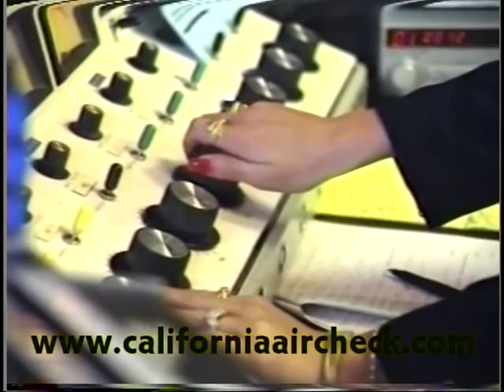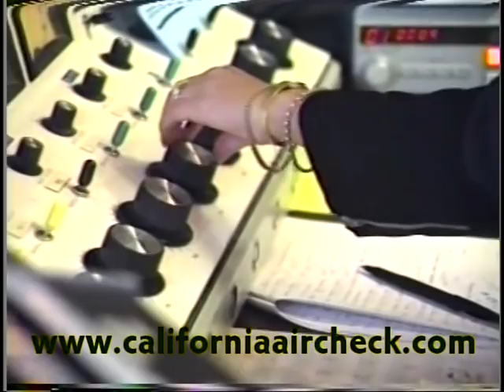KGB San Diego Sue Delaney 1992 California Aircheck Video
Sue Delaney did a number of shifts on KGB in the 80's, mornings by herself, mornings with Jeff Prescott and here, in 1992, afternoons. Full video available on California Aircheck Video #43